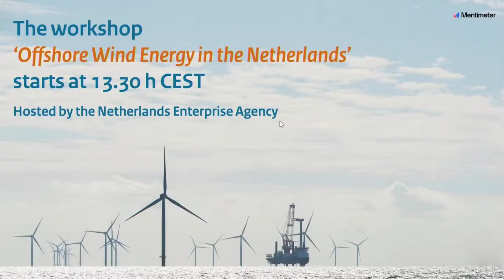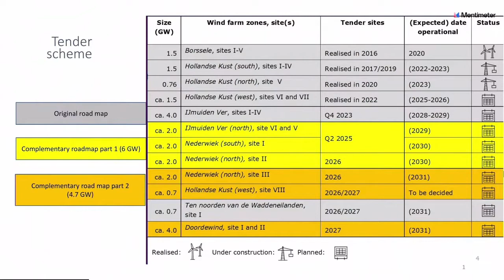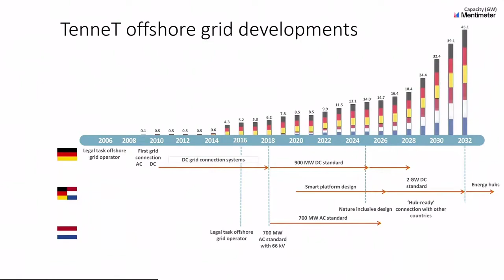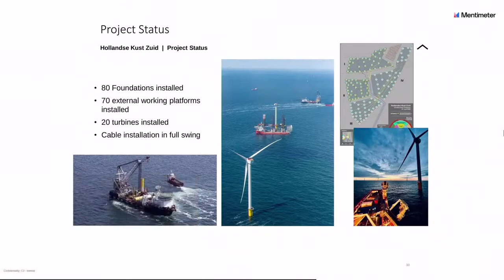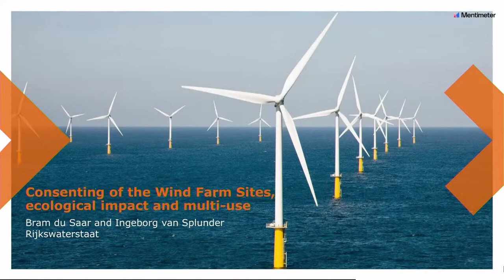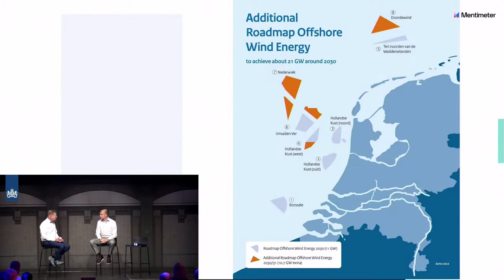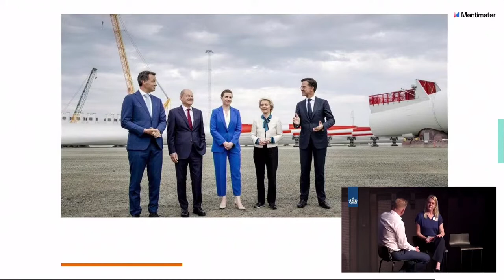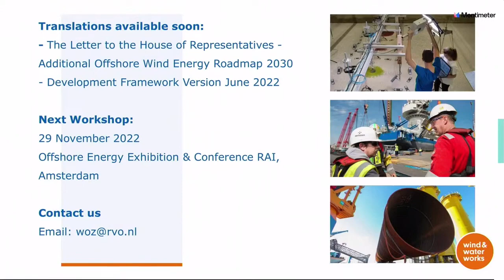Livestream Workshop Offshore Wind Energy in the Netherlands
This Offshore Wind Energy in the Netherlands workshop was organized on 23 June 2022 by the Ministry of Economic Affairs and Climate Policy (EZK), Rijkswaterstaat (RWS) , TSO TenneT, and Netherlands Enterprise Agency (RVO). It gives insight into the Additional Roadmap for offshore wind presented earlier in 2022 and what it means for accelerating consenting, the offshore grid, site characterisation and tender systems.